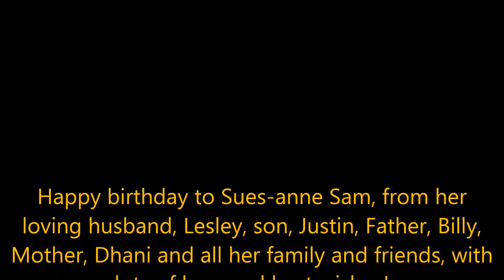HAPPY BIRTHDAY SUES-ANNE SAM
Happy birthday to Sues-anne Sam, from her loving husband, Lesley, son, Justin, Father, Billy, Mother, Dhani and all her family and friends, with lots of love and best wishes!
Cover Songs: I Love You Just The Way You Are, Betcha By Golly Wow and Isn't She Lovely, featuring Steve Nancoo.